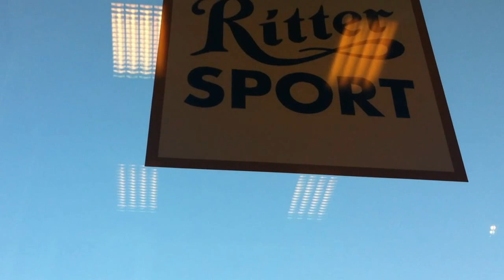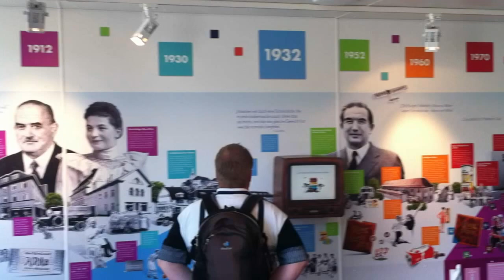100 Jahre RITTER SPORT Schokolade in Füssen im Allgäu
Der Schokowürfel zeitgt die Geschichte von 100 Jahren RITER SPORT Schokolade in Füssen auf dem Morisse Parkplatz.
Erlebt im interaktiven RITTER SPORT Würfel das Schoko Paradies:
Entdeckt eure Lieblingssorte, kreiert sie selbst, informiert euch über die schoko Geschiche oder trinkt eine Schokolade im Würfelkaffee. Für Kinder gibt es eine eigene Schokowerkstatt.